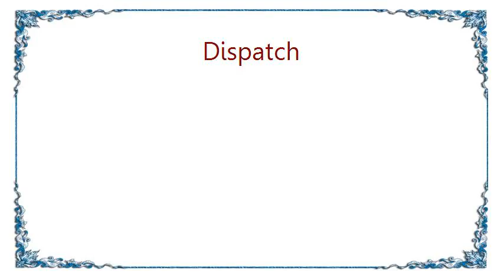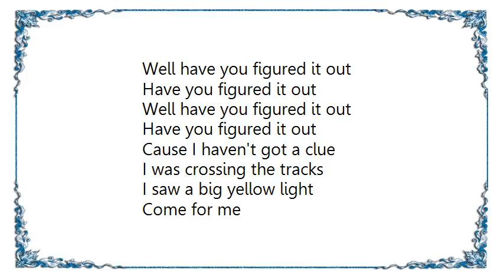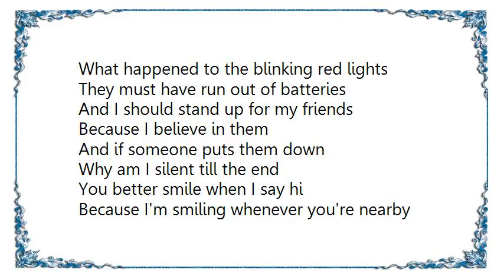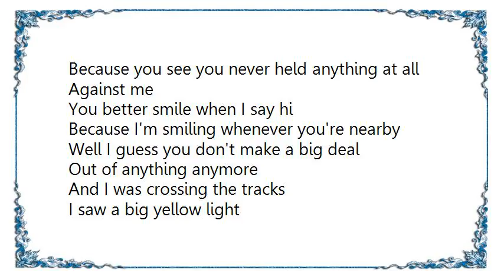Dispatch - Gone Lyrics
[Lyrics Dispatch - Gone]
[Lyrics Disown - Policy of Truth]
You had something to hide
Should have hidden it, shouldn't you?
Now you're not satisfied with what you've been put through
It's just time to pay the price
For not listening to advice
And deciding in your youth...on the policy of truth

Things could be so different now
It used to be so civilized
You will always wonder how it could have been if you only lied
It's too late to change events
It's time to face the consequence
For delivering the proof...in the policy of truth

Never again is what you swore the time before
Now your standing there tongue tied
You'd better learn your lesson well
Hide what you have to hide and nd tell what you have to tell
You'll see your problems multiply
If you continually decide
To faithfully pursue...the policy of truth